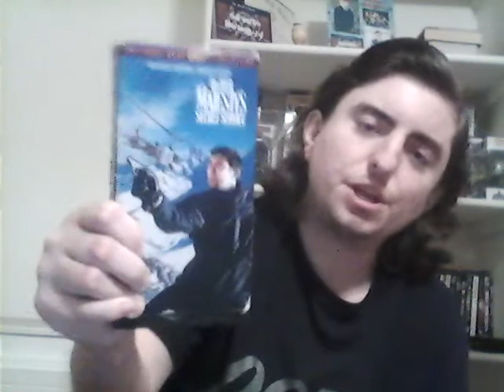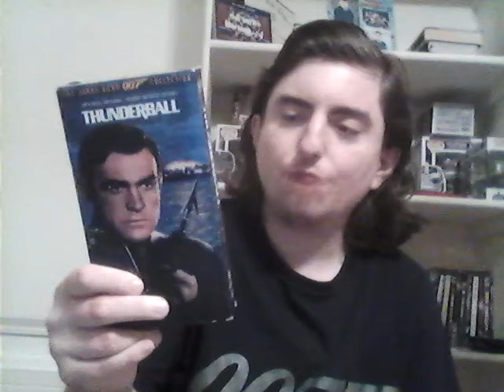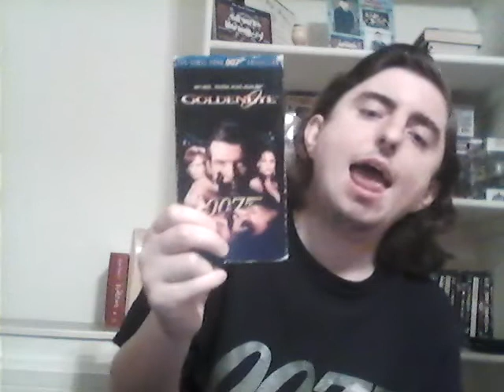Top 5 Favorite James Bond Henchmen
This is list of my five favorite James Bond henchmen from the James Bond franchise